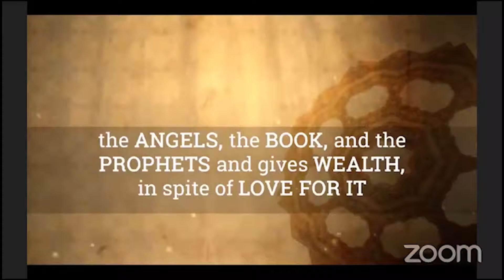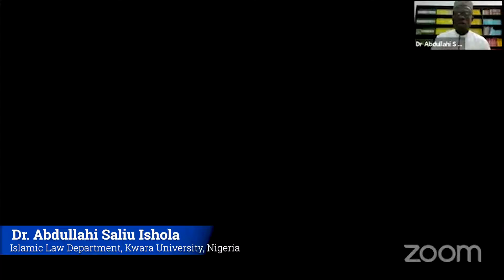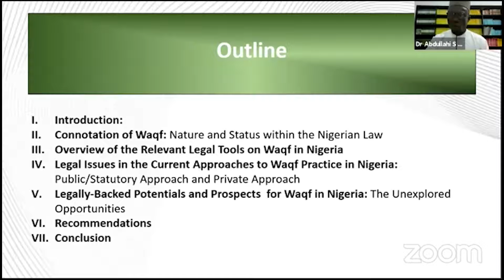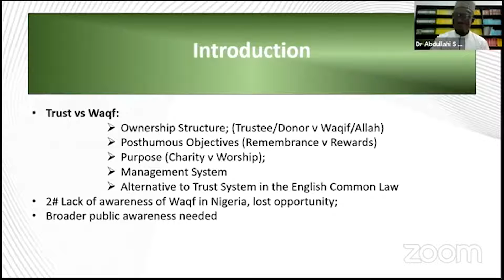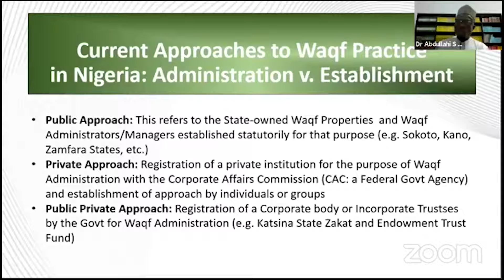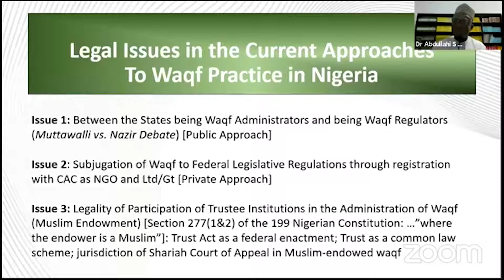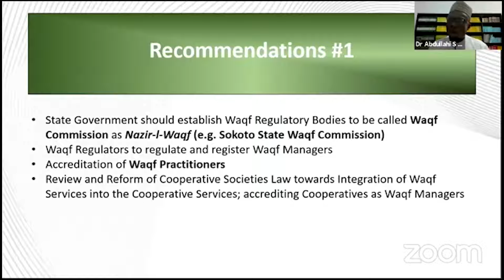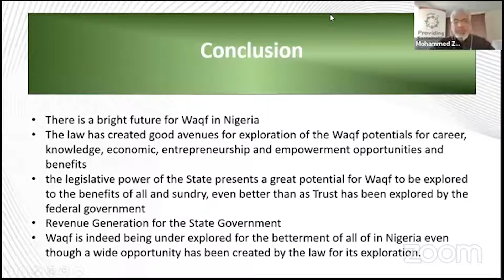Awqaf SA Webinar: Waqf in Nigeria and the Unexplored Opportunities within the Law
This webinar, titled: "Waqf in Nigeria and the Unexplored Opportunities within the Law" explored the potential that exists for opportunities Waqf development in Nigeria.

This webinar was hosted by:
The International Islamic Institute of Waqf (IIIW)
World Awqaf Forum (WAF)
National Awqaf Foundation of South Africa (Awqaf SA)
Awqaf Organisation of Nigeria (AWQAFON)

The Speaker line up included:
Dr. Abdullahi Saliu Ishola
(Islamic Law Department, Kwara State University)
Lecturer, Islamic Law Department, Kwara State University (KWASU)
Founder/President of Tawakkul Cooperative, Ilorin, Nigeria.

The Panelists were:
Muhammad Lawal Maidoki
(Sokoto State Zakat and Endowment Commission)
Executive Chairman Sokoto State Zakat and Endowment Commission

and

Dr. Imam Abdullahi Shuaib
Director-General, Jaiz Foundation.

Sourate Al Baqara (Hizb 3)
Cheikh Mohamed Seddik El Menchaoui